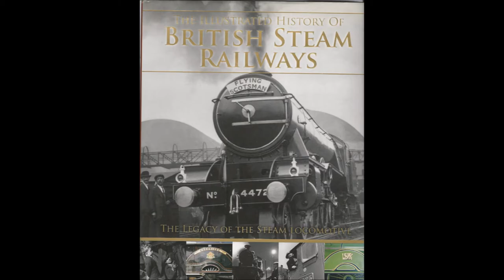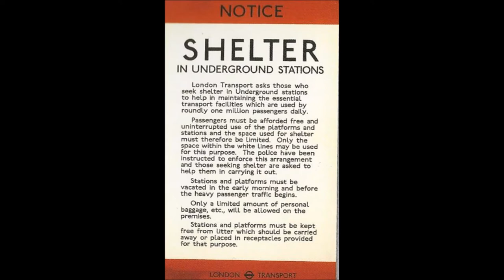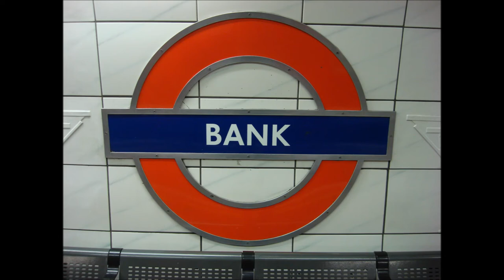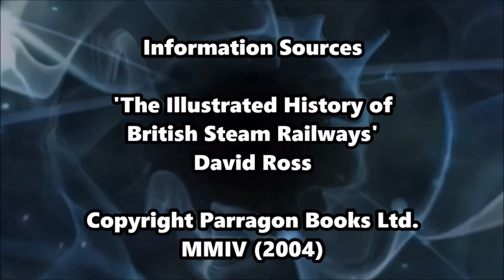Dalek Documentaries: British Railways in World War II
Dalek Mons takes time out of conquering the universe to explain the importance of Britain's Mainline Railways and the London Underground during World War II.

 I would like to say thanks to LORD for their fantastic arrangement of the Doctor Who theme and to Colin Cody for the blank intro and credits. And of course, to the BBC for creating Doctor Who. All three channels will be linked below.

REFERENCE LIST

INFORMATION REFERENCES
Emmerson, A 2013, The London Underground, Shire Publications, Oxford, UK.

The History of the London Underground 2000, DVD, A&E Television Networks

Ross, D 2004, The Illustrated History of British Steam Railways, Parragon Books Ltd., Bath, UK.

A section of the Elgin Marbles is wheeled out of Aldwych Station at the end of the war 1945, Photograph, GETTY IMAGES, accessed 28 August 2015,

The Blitz 2005, Screenshot, British Broadcasting Corporation, accessed 3 October 2015, N/A.

THE BRITISH ARMY IN THE UNITED KINGDOM: EVACUATION FROM DUNKIRK, MAY-JUNE 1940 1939, Photograph, Pinterest, accessed 3 October 2015,

Cabinet War Rooms 2010, Photograph, blog London, accessed 3 October 2015,

Getty, H - 1943, St Paul's Cathedral survived bomb raids on London during the second world war., Photograph, The Guardian, accessed 3 October 2015,

Great Western Railway GWR Logo enamelled steel wall sign n.d., Illustration, Signs-Unique, accessed 3 October 2015,

The History of the London Underground Cover 2000, Scan, Beyond Home Entertainment, accessed 3 October 2015, N/A.

LNER RETRO LOGO BADGE BUTTON PIN n.d., Photograph, Amazon, accessed 3 October 2015,

London Midland & Scottish LMS Logo enamelled steel wall sign n.d., Illustration, Signs-Unique, accessed 3 October 2015,

Refreshments Special 1941, Screenshot, Beyond Home Entertainment, accessed 3 October 2015, N/A.

Tube map, with Down Street added 2015, Edited Map, Duck Wilson/ London Transport, accessed 3 October 2015, N/A.

Wilson, D 2015, Central Line Hainault Loop.1960 map, Photograph/ Map, Duck Wilson, accessed 3 October 2015, N/A.

Wilson, D 2015, Gunpowder Van, Photograph, Duck Wilson, accessed 3 October 2015, N/A.